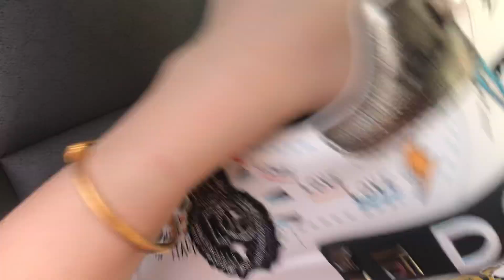Dolce & Gabbana Sorrento Low Top Shoes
Wechat: okyeezyme